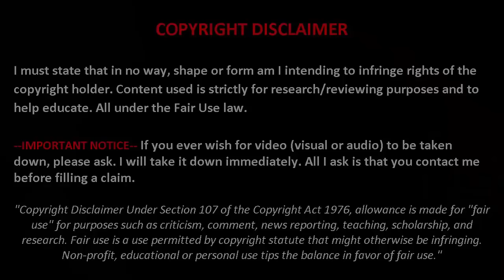Momen Mesra Ronaldo dan Messi yang Terekam Kamera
Cristiano Ronaldo ungkapkan bagaimana hubungan sebenarnya antara dirinya dengan mega bintang Barcelona, Lionel Messi. Mega bintang Real Madrid itu menjelaskan jika sejatinya hubungannya dengan Messi terbilang berjalan lancar dan cukup akrab.

Pernyataan ini sekaligus menepis anggapan jika keduanya bersaing di dalam lapangan dan di luar lapangan hijau. Kedua pemain saat ini memang jadi ikon sepak bola terbesar di jagat raya. Terbukti, dalam tujuh tahun terakhir keduanya selalu masuk tiga besar pemain terbaik dunia.

Video Momen Mesra Ronaldo dan Messi yang Terekam Kamera